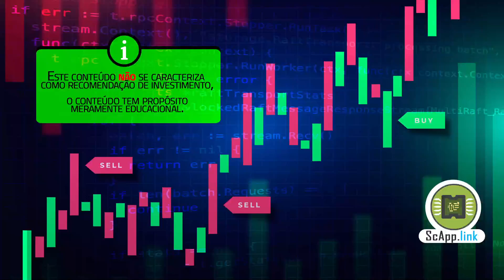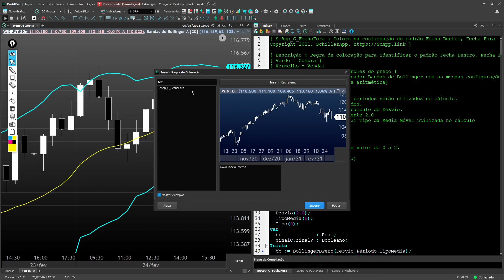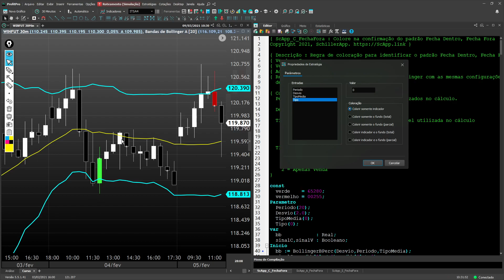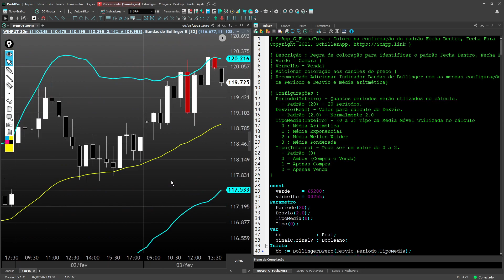Bollinger Fecha Fora (by Stormer) - Coloração Programação Profitchart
Código, regra de coloração para identificar padrão fecha fora Bollinger no Profit. Série de códigos adicionais para alerta e screening.